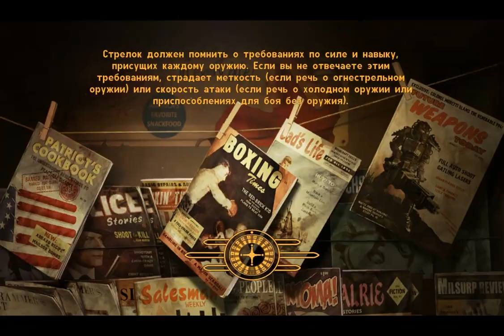Fallout New Vegas Серия 18 [Большой Круг]